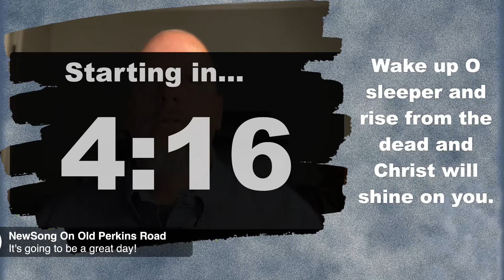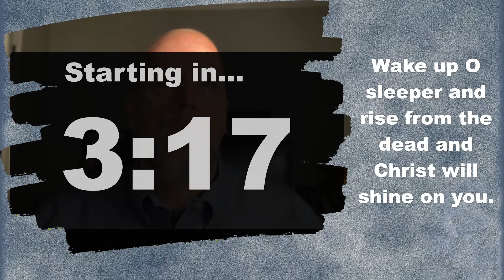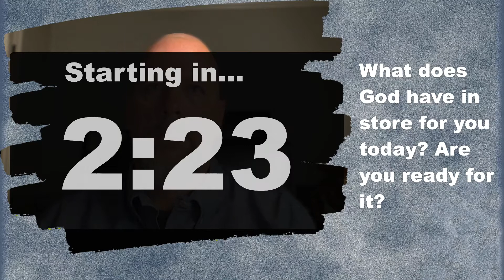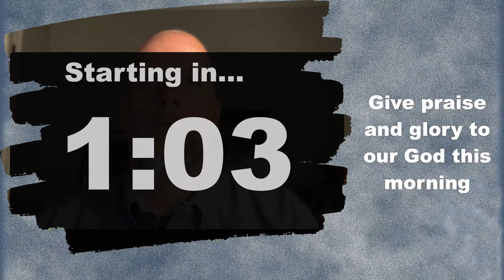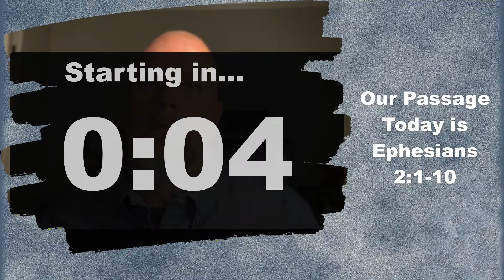NEWSONG LENTEN READING - Ephesians 2:1-10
We are reading the Word of God together to know and love Him more and to share Him with others.